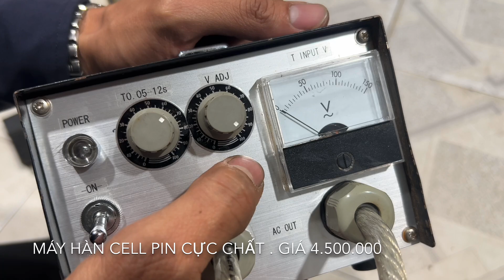Máy hàn cell pin .